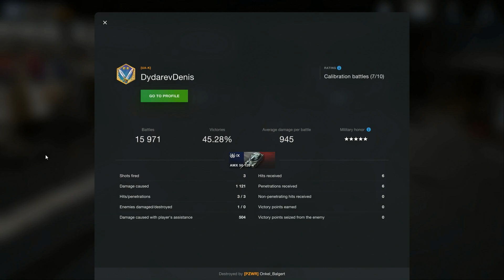E100,E75 und TigerII // Danke WG für den Buff auf T8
Some Gameplay :)
I will inform everyone there for upcoming streams ;)

For those who want to support me even more, you will be able to do it via tipeeestream:

Thanks a lot guys :) every suppport is much appreciated.